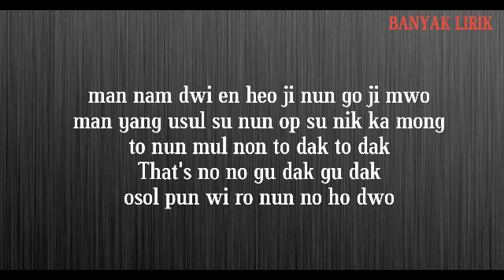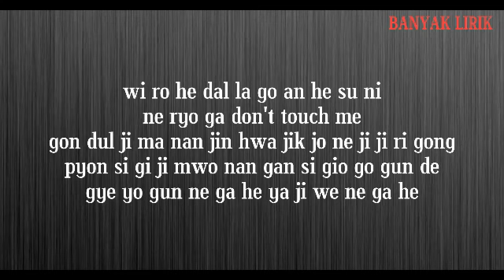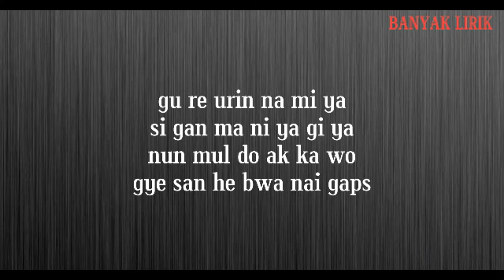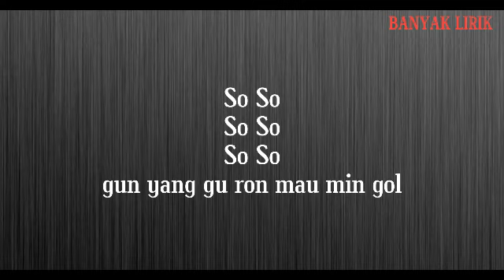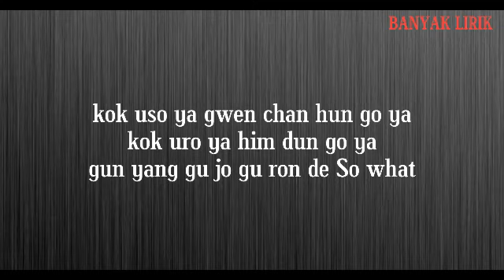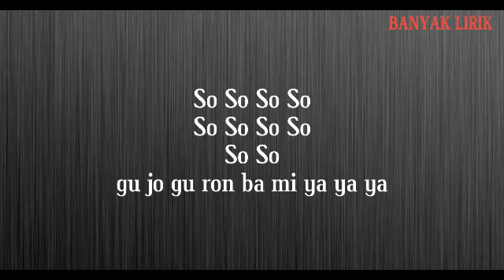WINNER - SOSO [Easy Lyrics]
Genre : Dance
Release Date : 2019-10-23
Language : Korean
ARTIST : WINNER
ALBUM : Cross
LYRICS : 강승윤, MINO (송민호), 이승훈
COMPOSED : 강승윤, AiRPLAY
ARRANGED : AiRPLAY